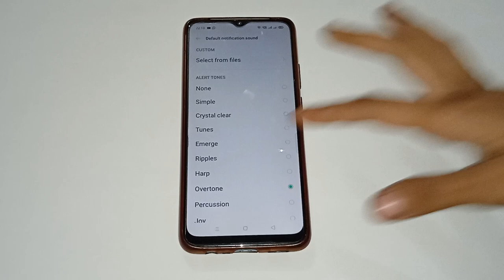how to turn off message sound in oppo A9 2020, oppo mobile mein message sound kaise turn off Karen